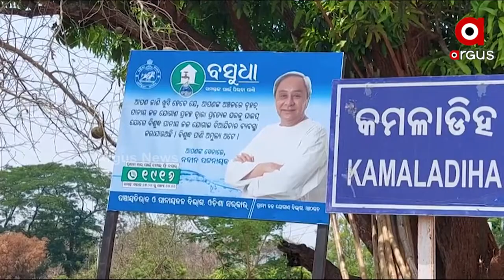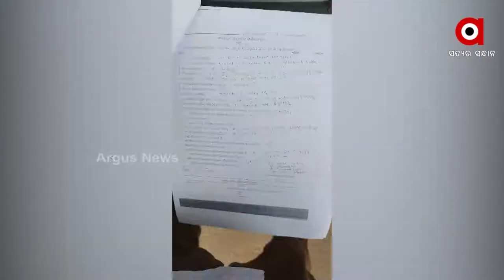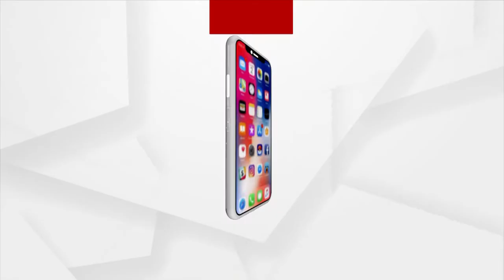Odisha Govt's Basudha Yojana failed in Cuttack, Villagers are in grip of Acute water shortage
Odisha Government's Basudha Yojana failed in Cuttack district, Villagers of Narsinghpur area are in grip of acute water shortage due to the negligence of the district administration.